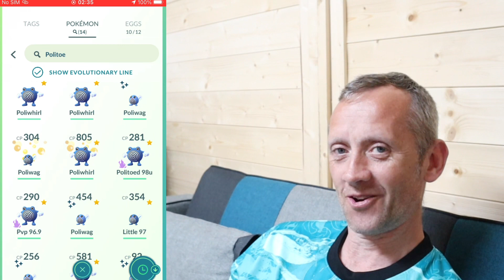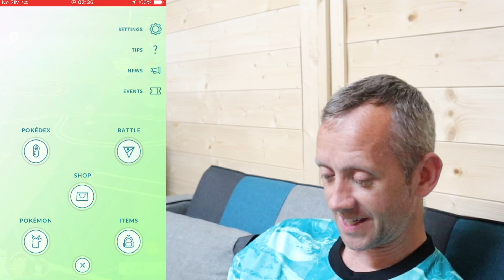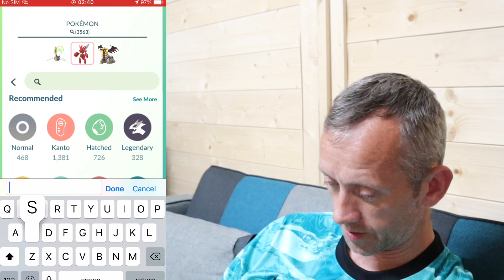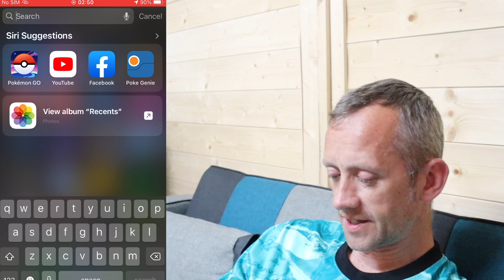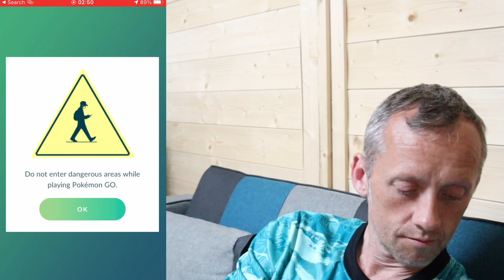ULTRA LEAGUE 1/5 WINS 1936 POINTS - POKÉMON GO BATTLE LEAGUE